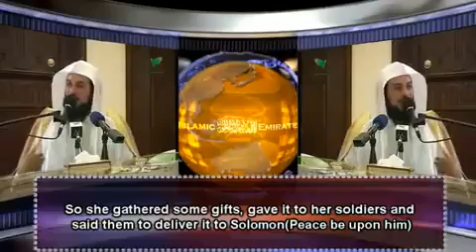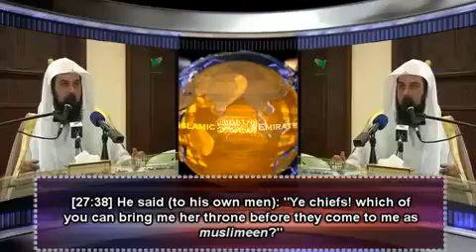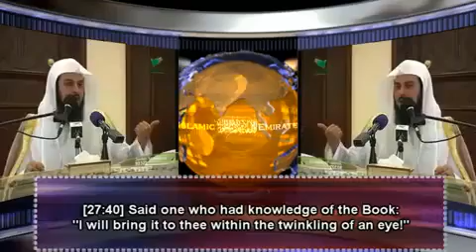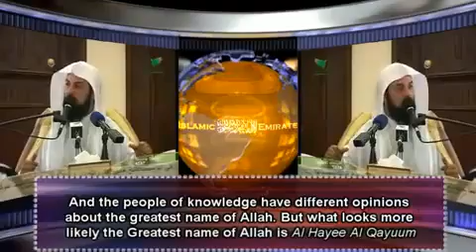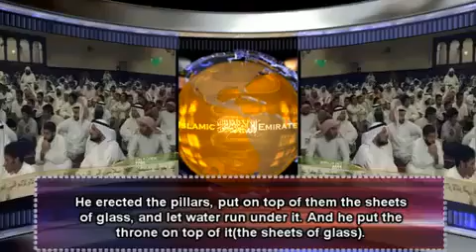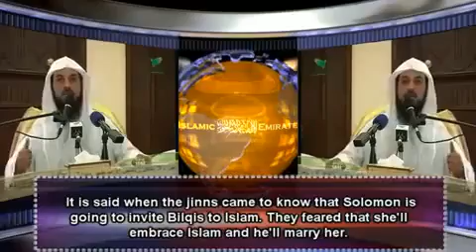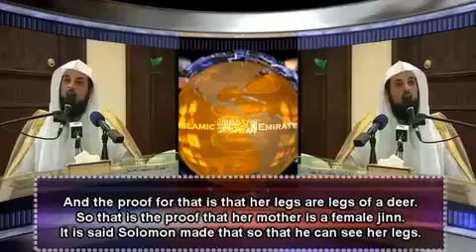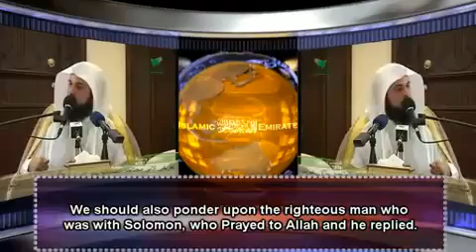Story of Solomon (prophet)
the story of sulaiman ,lecture given by cheikh al arifi